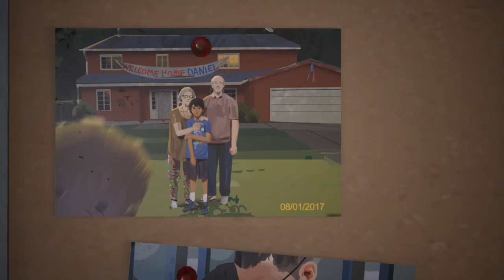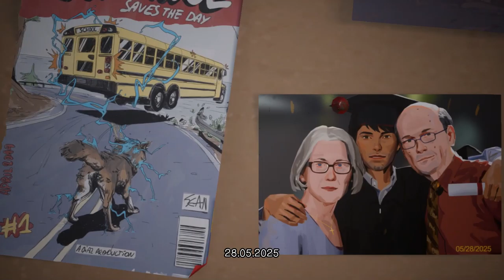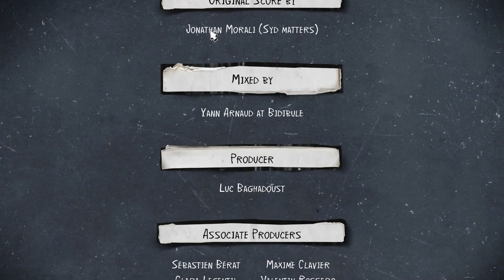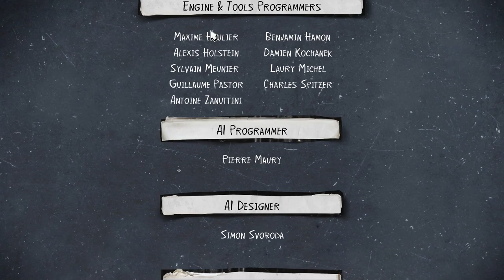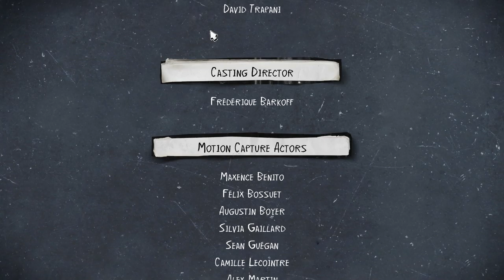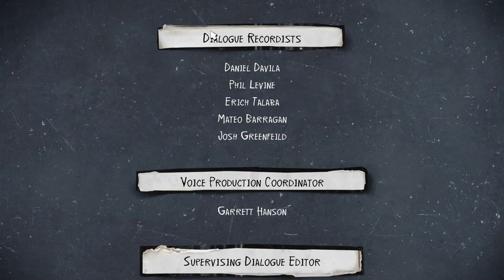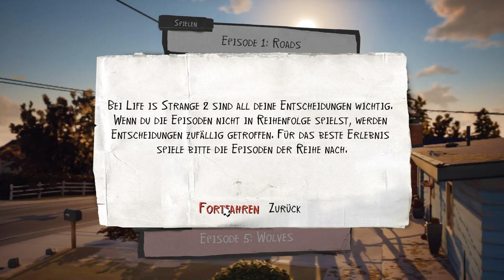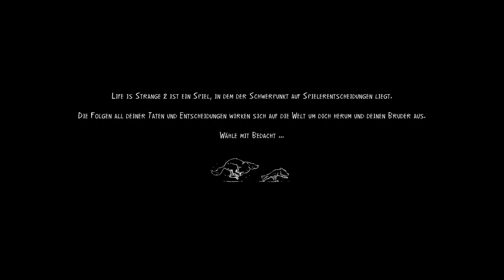Life is Strange 2 | 023 Wir haben Glück im Unglück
Life Is Strange 2 ist ein in fünf Episoden unterteiltes 3D-Adventure des französischen Entwicklers Dontnod Entertainment, dessen erste Episode am 26. September 2018 vom japanischen Publisher Square Enix für Windows-PCs und verschiedene Konsolen veröffentlicht wurde
Publisher: Dontnod Entertainment

Alle mit * versehenen Links Sind Ref Links die man sich auf den Jeweiligen Seiten Erstellen kann. Mit Diesen Links Unterstützt du mich mit Prozenten ohne das es dich Extra Kostet. Die Nutzung ist keine Pflicht aber freuen tue ich mich trotzdem darüber 😊